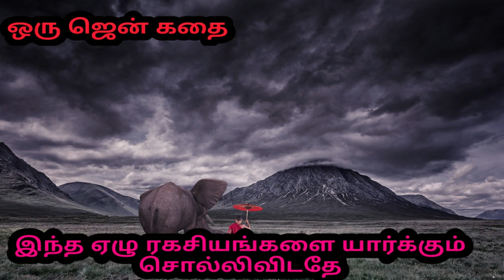இந்த ஏழு ரகசியங்களை யார்க்கும் சொல்லிவிடதே | 7 Things you shouldn't Tell Anyone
7 Things you shouldn't Tell Anyone | Zen Motivational story | இந்த ஏழு ரகசியங்களை யார்க்கும் சொல்லிவிடதே |